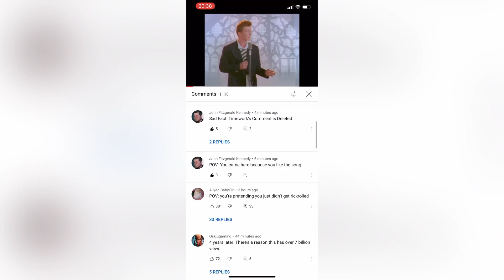Rick Ashley deleted comments :(